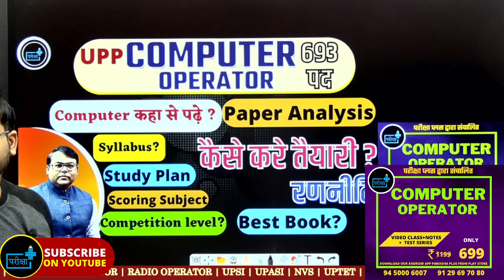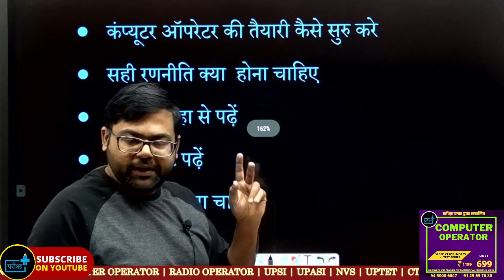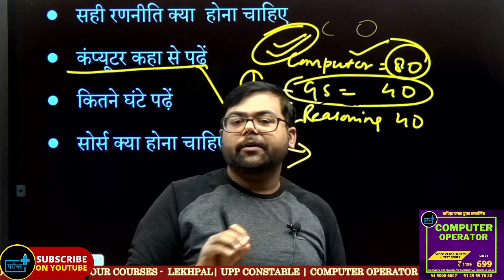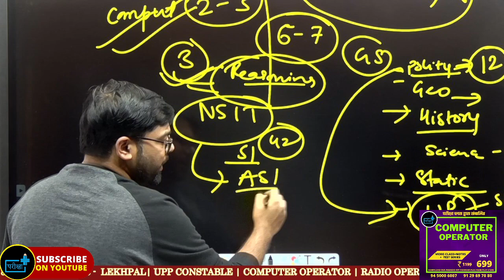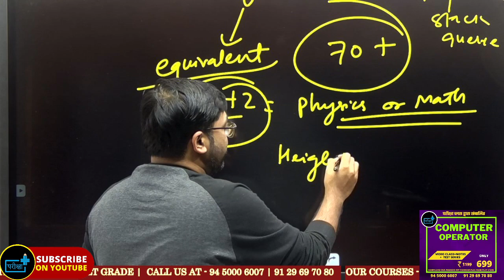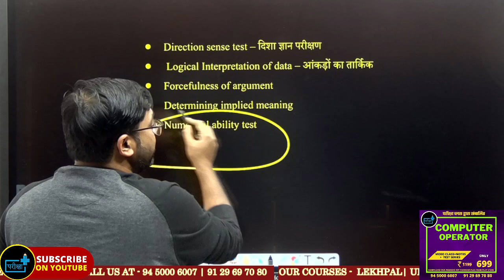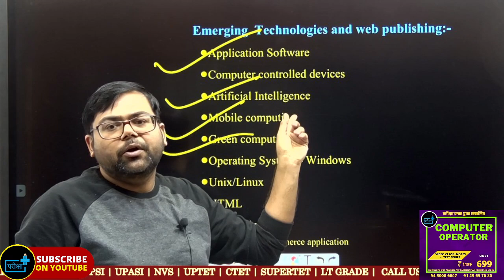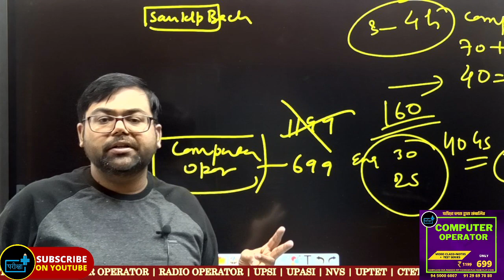Computer Operator की तैयारी कैसे करे? Computer कहा से पढ़े ? books? best strategy? paper analysis